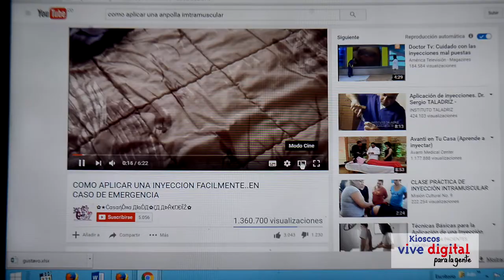Enfermera de La Enea encuentra en el Kiosco una oportunidad para ayudar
Greidys Barrios ha encontrado en el Kiosco un aliado para hacer que sus conocimientos en enfermería sirvan de ayuda para más de una persona dentro de su comunidad.